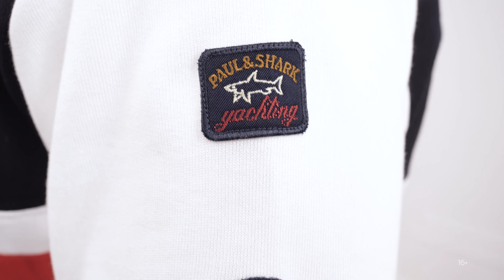Стильный повседневный лук от Paul&Shark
Куртка из прочного износоустойчивого синтетического материала чёрного цвета с эффектными стёгаными вставками спереди на груди и на спинке:
Белая футболка из мягкого хлОпкового трикотажа с круглой горловиной и короткими рукавами. Грудь украшает металлический мини-лого:
Кроссовки из плотного текстиля. БЕжевая модель с закрытой шнурОвкой, укреплЁнным носкОм и зАдником, резИновой подОшвой с фирменным рифлЕнием. ЗАдник укрАшен контрАстным лого.